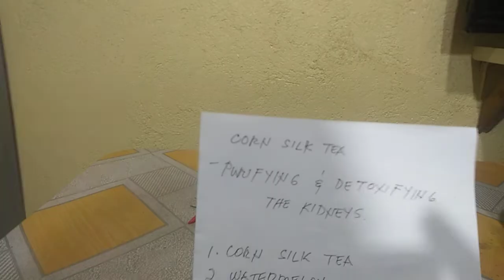Mga Halamang gamot sa Kidneys stone